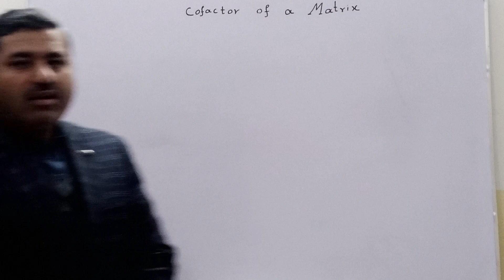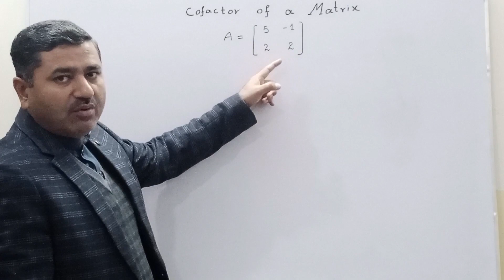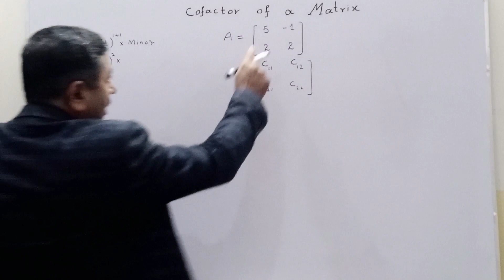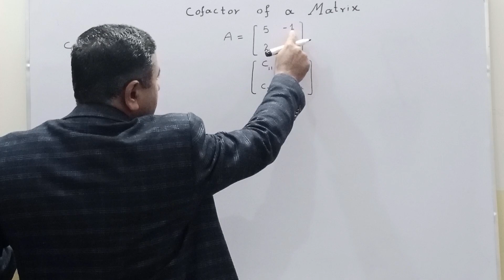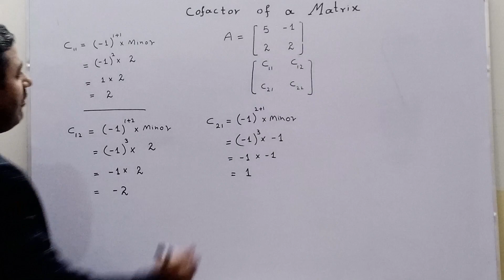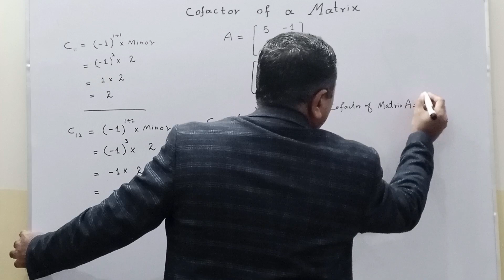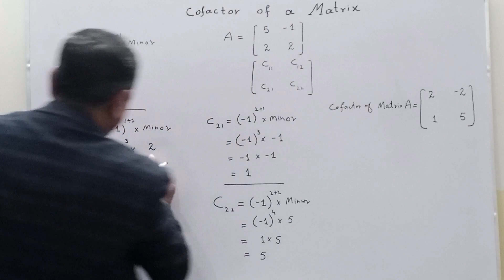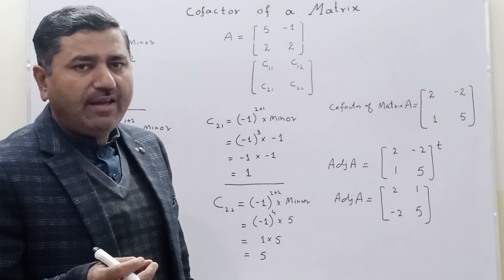Learn Cofactor of Matrix (2by2), What is a Cofactor of a Matrix, Cofactor kya ha ?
Learn Cofactor of Matrix (2by2), What is a Cofactor of a Matrix, Cofactor kya ha ? , How to find a Cofactor of Matrix , Math , education , 9thclass , Types of Matrices